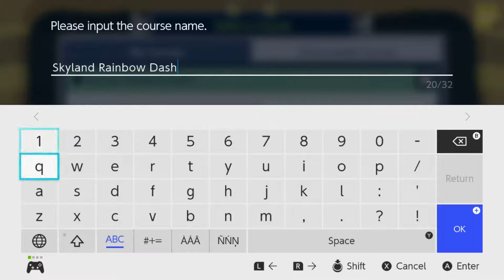Super Mario Maker 2 Skyland Rainbow Dash! A Fun Speedrun Level With Mirrored Day And Night Worlds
This stage is intended for either normal play or speed running.

Originally this was going to have a 100 second timer but I decided to remove that and add checkpoints to make it playable as a normal level as well

The idea is you have to beat the level twice, once at night and once during the day

The night route is considerably harder to speed run than the day route

ID :- 9P2-H2D-RHF